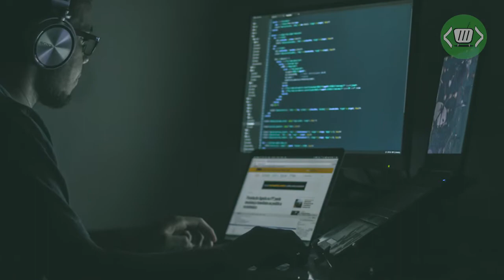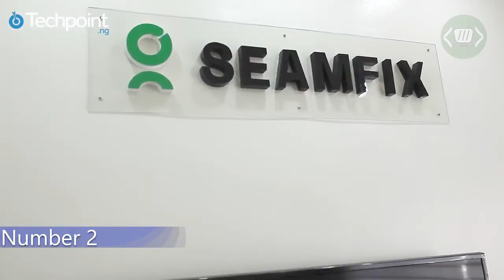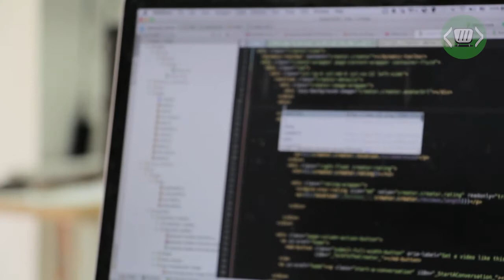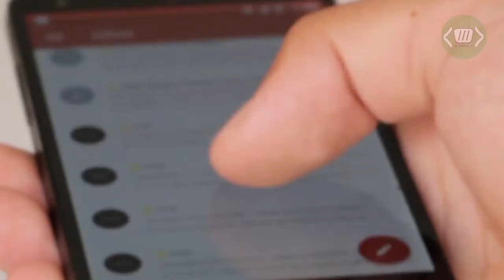Top 5 Computer Science Companies in Nigeria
Hello again,
This is a video of the Top 5 Companies you can possibly use your computer science knowledge at its fullest in.
Though all these companies are based in Lagos, Nigeria and not other cities in Nigeria. Within 5 years into the future more awesome tech companies would have sprung up from other cities in Nigeria.
So these are the companies
5. Google Nigeria.
4. Co-Creation Hub.
3. Andela Nigeria.
2. Seamfix.
1. Working For Yourself.

Cheers!